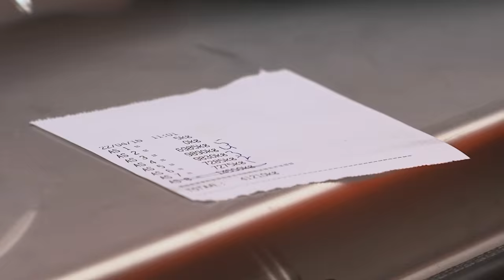Preview RTL TransportWereld zomeraflevering 5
Deze week is RTL TransportWereld in Turijn voor de nieuwe modellen van Fiat Professional, de Talento en Fullback. In de Limburgse Hendrik Groeve testten vakjournalisten negen 10x4 kippers. Er werden veel overeenkomsten gevonden, maar er zijn ook veel interessante verschillen. En we worden bijgepraat over het werken met luchtgereedschap om wielmoeren mee aan te draaien.

RTL TransportWereld zomeraflevering 5 zie je zondag 3 juli om 17:00 bij RTL 7 en de herhaling, zaterdag 9 juli om 17:00 bij RTL 7.